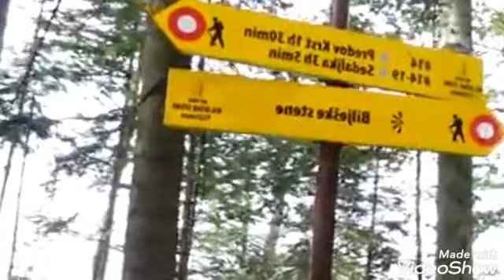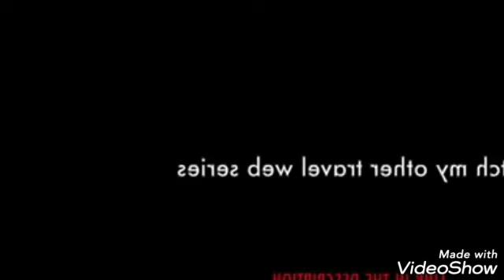Tourist can not come this place in sarbia vlog